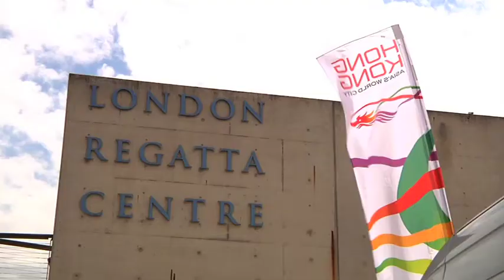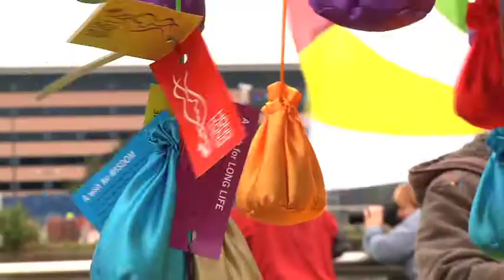BBC中文网视频：伦敦香港龙舟同乐日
第16届"伦敦香港龙舟同乐日" 刚在伦敦泰晤士河船坞区举行，吸引了成千上万参观者。同乐日同时纪念辛亥革命100周年。

本届龙舟赛事共有40支队伍约800名选手争夺今年的辛亥革命杯。

除了水上举行龙舟赛事之外，陆上也有多个不同的活动，让参观者体验中国传统文化。